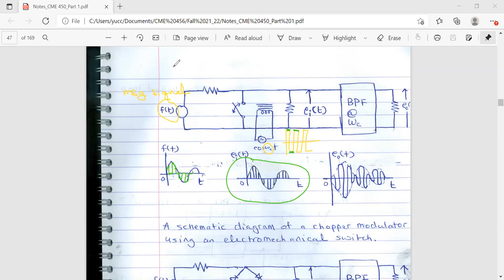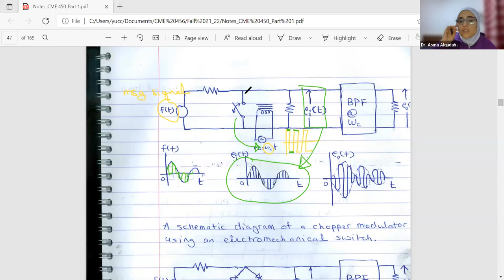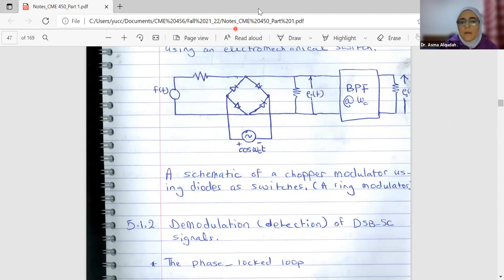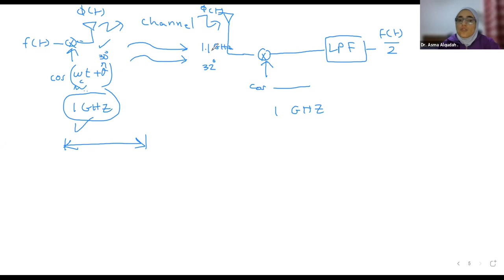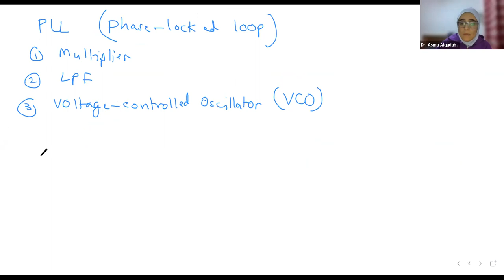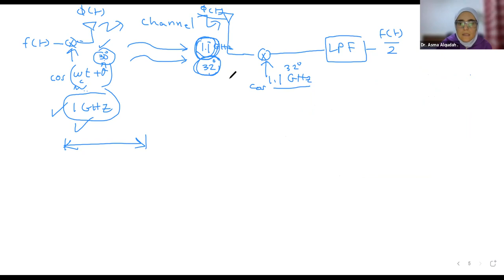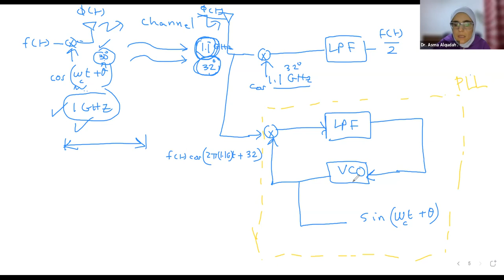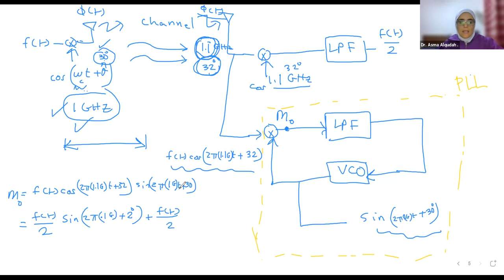Chopper Modulator and The Phase-Locked Loop (PLL)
CME 456 Lecture 9 Nov 3
Yarmouk University
Fall 2021/2022